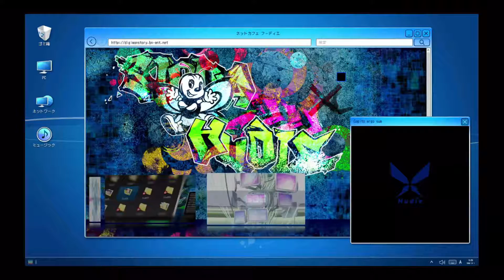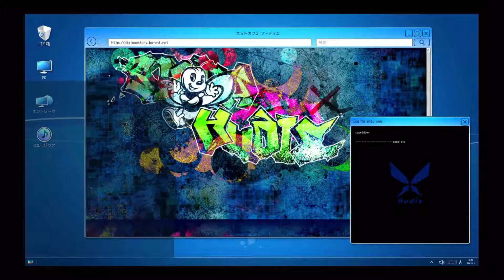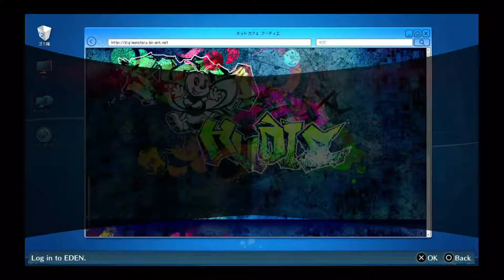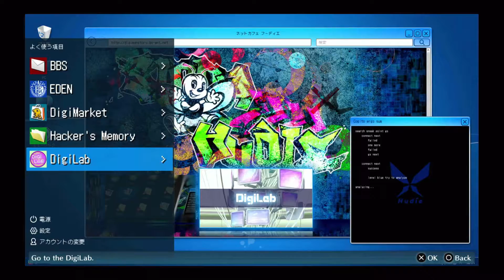Digimon Hacker's Memory playthrough ep 6: Airdramon Tamer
This is my commentated playthrough of Digimon Cybersleuth Hacker's memory.